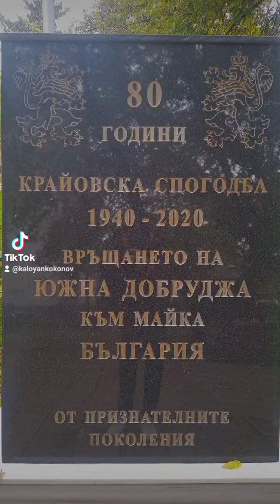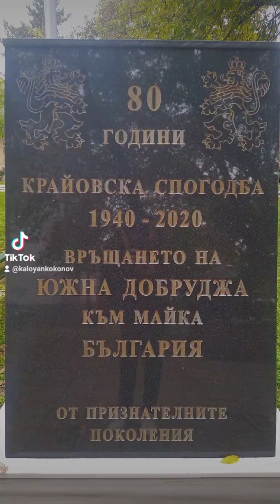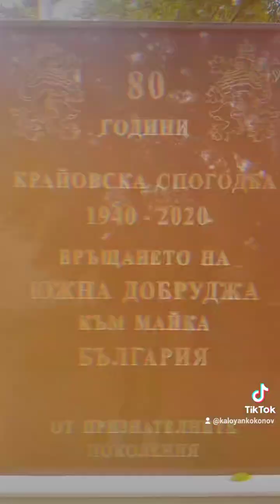Българин да се наричам.......